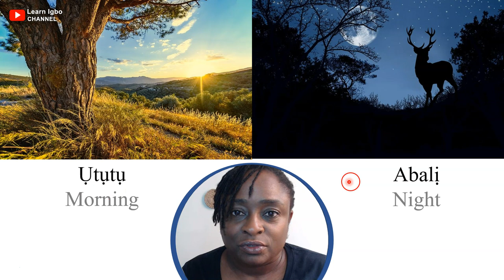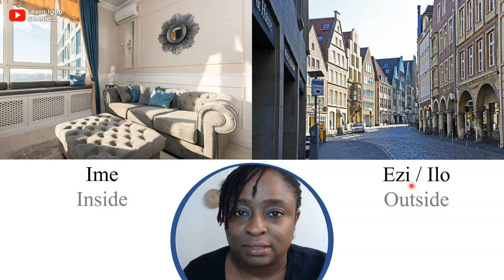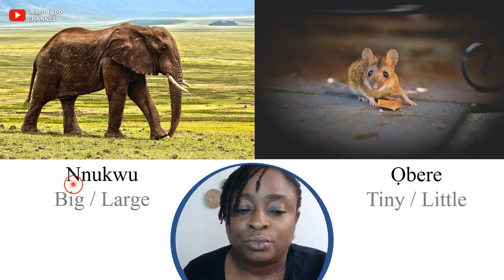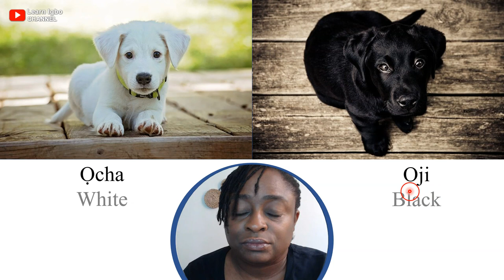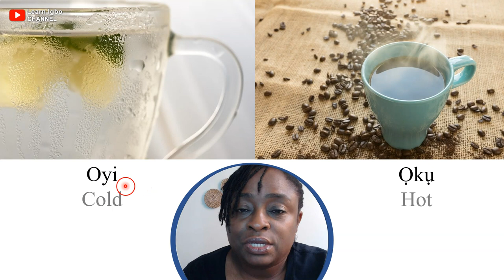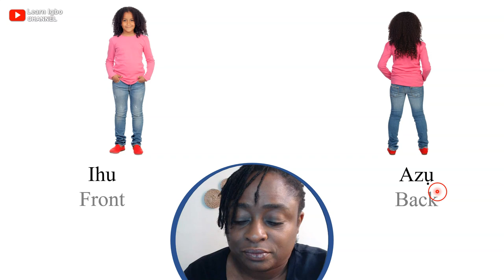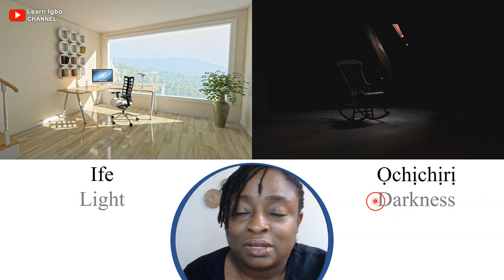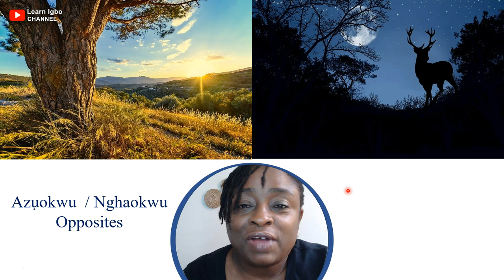Igbo Vocabulary | Words and Opposites - Azuokwu / Nghaokwu - Learn Igbo Now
If we haven't met before- Ndeewo (Hello)! I'm Yvonne, a University lecturer-turned-Cultural Consultant and Educational Content Creator. Discover more about Igbo, Black, and African cultural heritage through my videos on this channel and my Learn Igbo Now community.

IgboLanguage IgboforBeginners yvonnembanefo Igbo Language Lesson: Learn Igbo Words and Opposites - Azuokwu / Nghaokwu

READY TO TAKE YOUR IGBO TO THE NEXT LEVEL?

to see what Igbo learning materials are available.
Illustrated Igbo Dictionary for Children on Amazon
Igbo /English Storybook on Amazon - Gini ka osa na-eme
Igbo / Engish Storybook on Amazon - Osita Osinri

SHOP LEARN IGBO NOW (IGBO SWAG) MERCHANDISE

GET SOCIAL WITH LEARN IGBO NOW

MORE ABOUT LEARN IGBO CHANNEL & LEARN IGBO NOW

Learn Igbo with Yvonne Mbanefo: Igbo language, Igbo history,
Igbo Culture lessons that help people of Igbo descent reconnect with their roots.

What You can expect from this channel: hacks, tips and tricks to help on your journey to speaking Igbo
fluently and answer your questions about Igbo people.